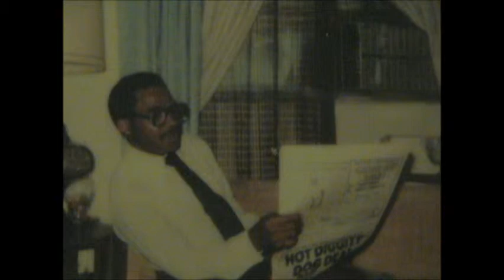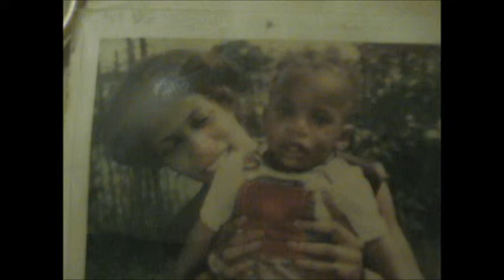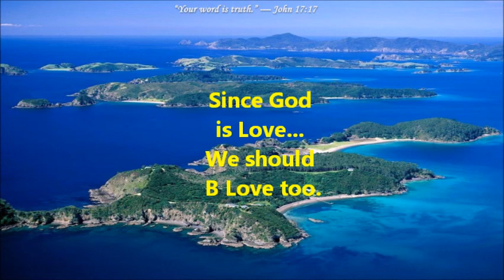Edward C. Hatch funeral video 1-14-2012 at House of Wheat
Edward C Hatch died January 7,2012 at where he lived at the Thompson home at the age of 79.  This video was played before his funeral talk by Brother Robert G Frye at the 'House of Wheat funeral home on January 14, 2012. It includes songs by Gerald Levert with his father -''Wind Beneath My Wings'' and Michael Jackson's "I'll Be There".